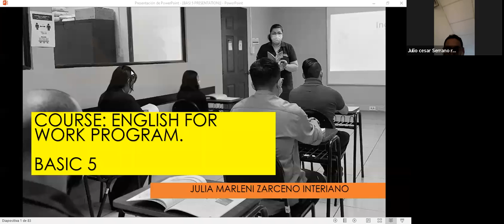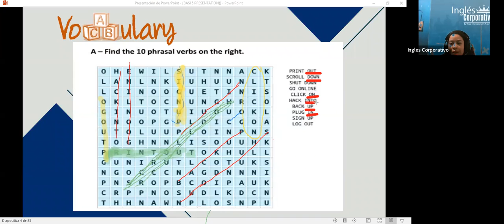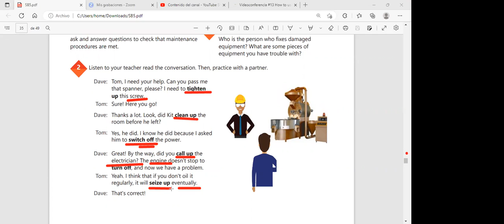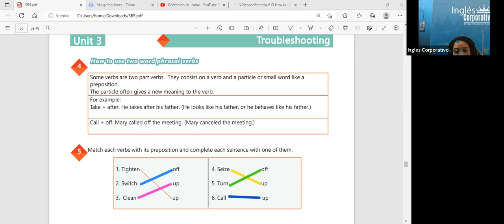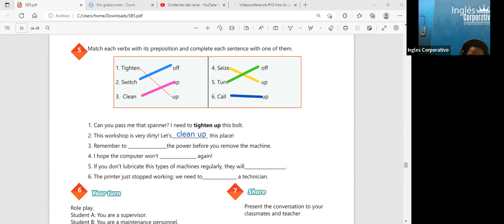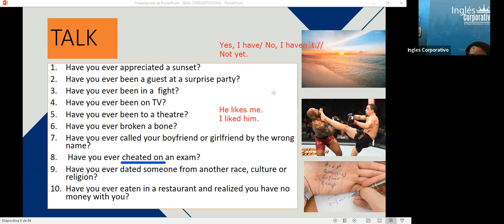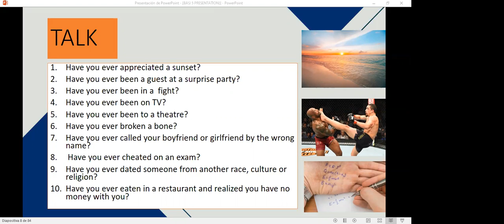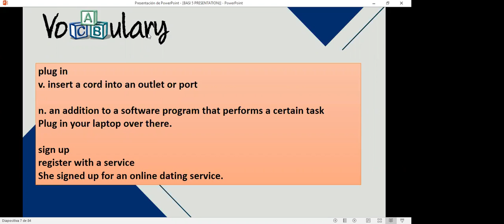Inglés Corporativo-09-12-2022 #14 How to use phrasal verbs.